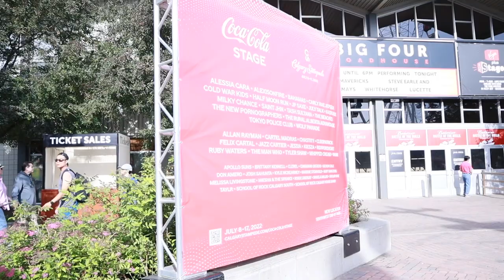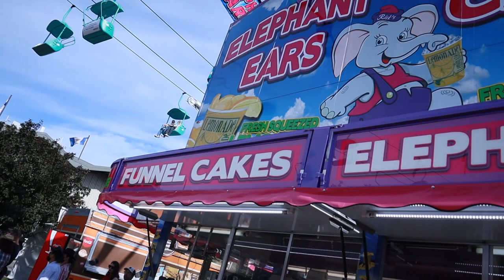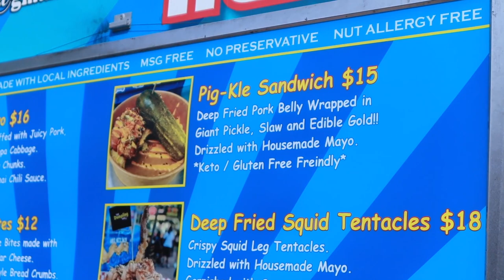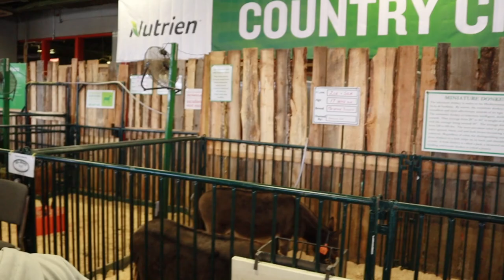CALGARY STAMPEDE 2022 | Vlog: Midway Foods, Riding The Largest Ferris Wheel & More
Hey everyone! Join me in this vlog for my day at the Calgary Stampede! We try out a few fun midway foods, ride the largest travelling ferris wheel in North America, check out the trade show and more!

SHOP MY FAVOURITES:
Beauty: